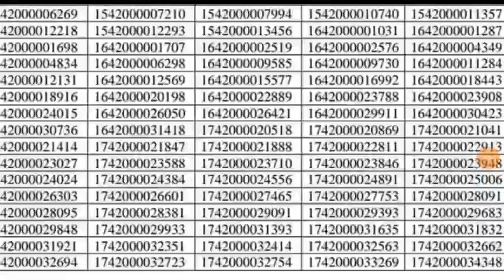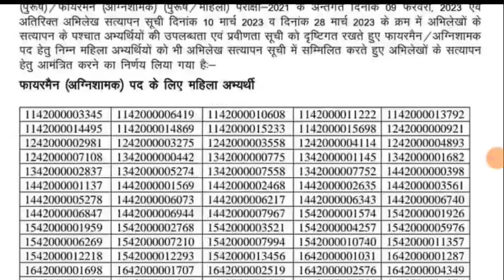उत्तराखंड नया रिजल्ट जारी चयनित अभ्यर्थी शुभकामनाएं देख लो अपना नाम cut off merit list